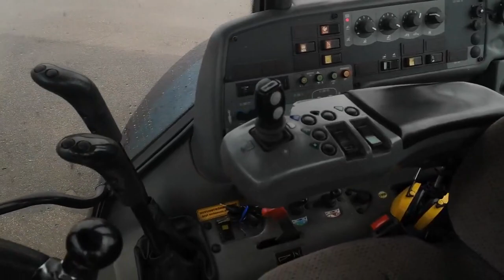Traktor Valtra C90 med frontlastare, skopa, grip & harv (5277h) - 2006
Traktor Valtra C90.
Reg.nr: XRF831.
Tillv.år: 2006.
Drifttimmar: 5277,6 timmar.

 Frontlastare Ålö Q55
 Grillguard Ålö C serie.
 Skopa 220 cm
 Grip Silograb Ålö 170 cm
 Harv 252 cm
 ACC

Startar och går bra i maskin och hydraulik vid enklare provkörning.
Läckage avgassystem.
Använd inom kommunal verksamhet.
Ej använd inom plogning, mestadels kört ved med.

Felmeddelande "A326" dök upp i displayen vid ett tillfälle.
Kan bero på låg batterispänning enligt bok.
Enligt uppgift kan traktorn ryka en del emellanåt.
Eventuell kontroll av turbon är att rekommendera.